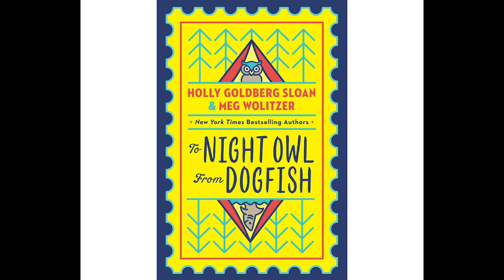To Night Owl from Dogfish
To Night Owl from Dogfish is written by Holly Goldberg Sloan & Meg Wolitzer and published in 2019.